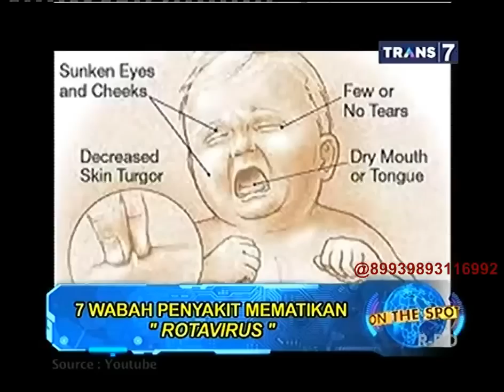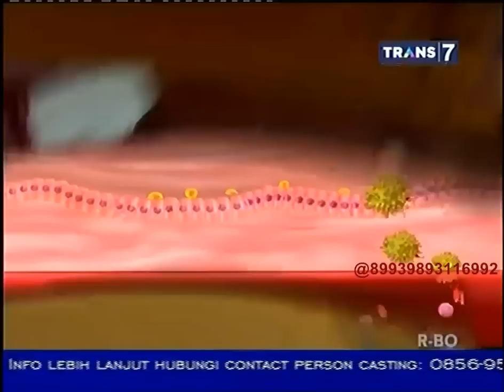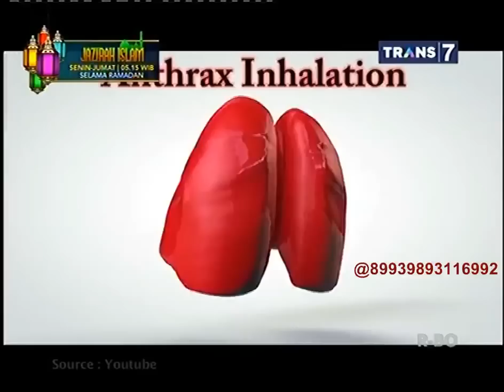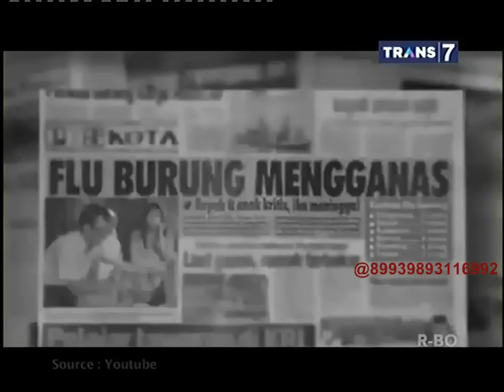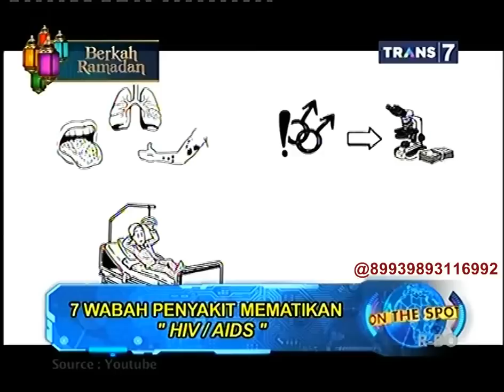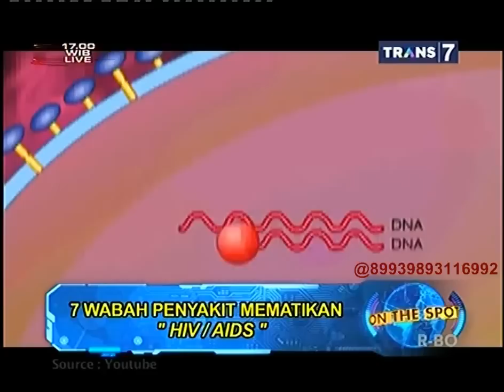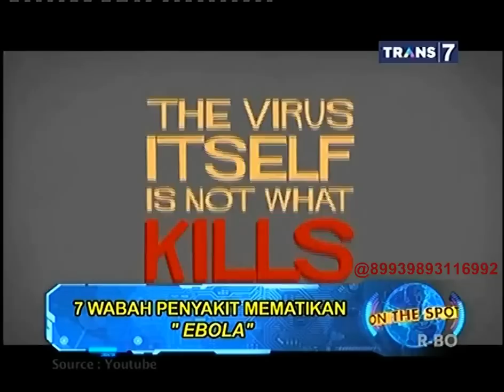On The Spot - 7 Wabah Penyakit Mematikan